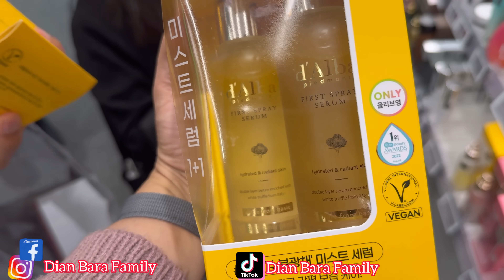BELANJA SEMUA YANG DI REKOMENDASIKAN MBAK @Yanniekim || BELANJA DI SURGANYA MAK EMAK KOREA